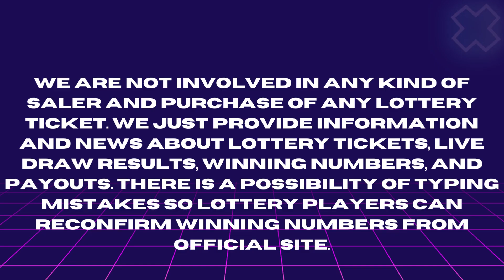Illinois Lottery June 01, 2023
Today June 01, 2023, Find in this video the Illinois evening lottery live drawings results, Top payouts(prizes), and the latest winning numbers. These Illinois Evening lotteries' live drawings results are drawn in the evening time daily.

Find in this post, Pick 3 Evening, Pick 4 Evening, Lucky Day Lotto Evening, Lotto, Powerball, and Mega Millions live drawing lottery results, jackpot prizes, and winning numbers for today June 01, 2023, past 30 days.